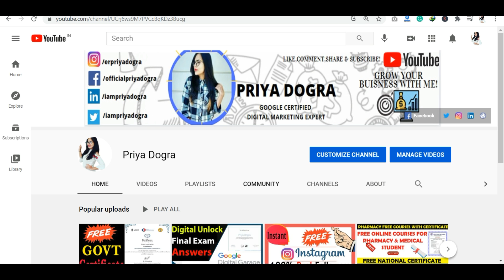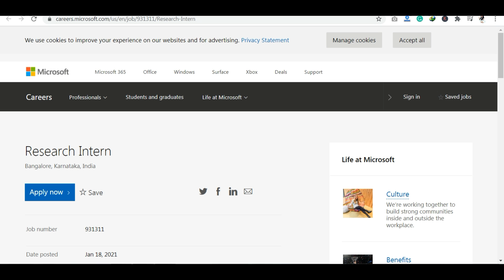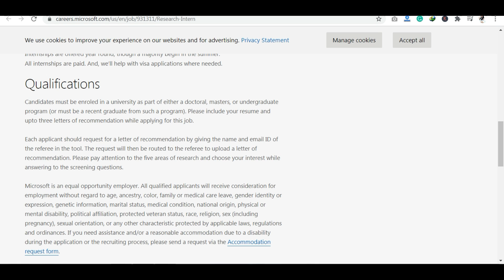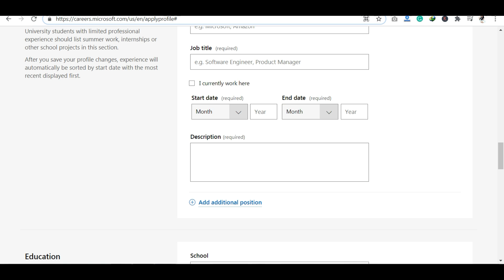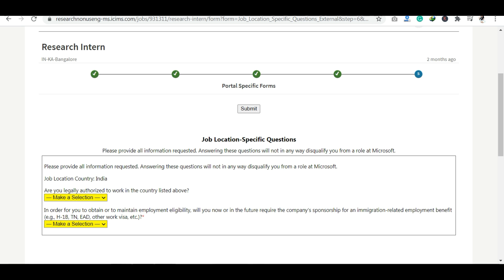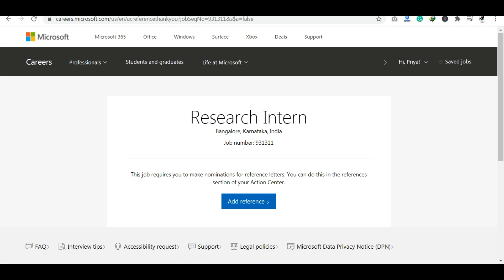Microsoft Launched Free Research Internships with Stipend For Students | Free Microsoft Certificate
Follow Digital Marketing Free Beginners to Expert Series :

Video 1: What is Digital Marketing? Career in Digital Marketing | Free Digital Marketing Course for Begineers
Video 2: Difference between Traditional Marketing and Digital Marketing ? Digital Marketing Free Course
Video 3: How to Build an Online Presence for your Brand | 10 Easy ways to Boost your Website Ranking

microsoft online internship 2021
microsoft free internship certificate
microsoft certificate
microsoft internship summer 2020 india
microsoft virtual internship insidesherpa
microsoft summer internship 2021 india
microsoft virtual internship 2020 insidesherpa
microsoft go to market virtual internship
microsoft internship salary
microsoft finance internship
free internship for students
training internship certificate
free online internship for graduate students
free online internship with certificate 2021
microsoft jobs
microsoft careers
microsoft software engineer salary
microsoft virtual internship
microsoft mba internship
internship
online internships
internship for college student
google internship
internships 2020
internship 2021
btech
phd research internship
summer internship
stipend
microsoft free certificate
intern at microsoft
microsoft free internship